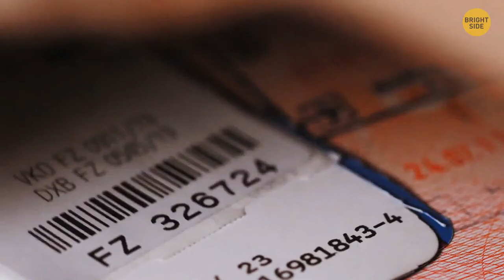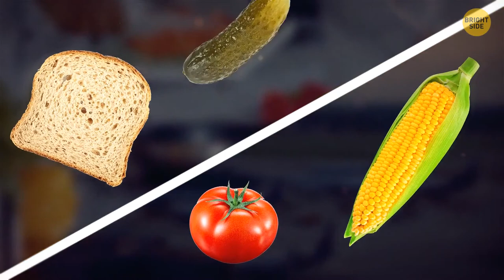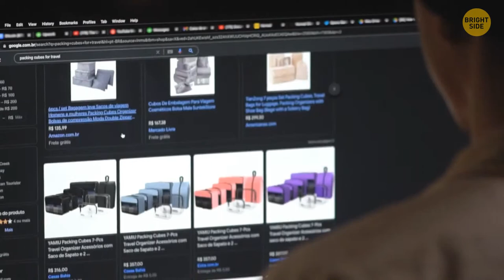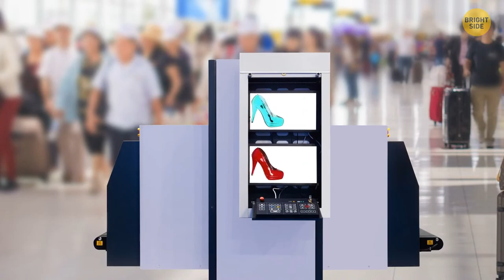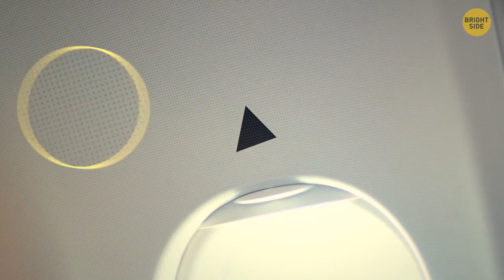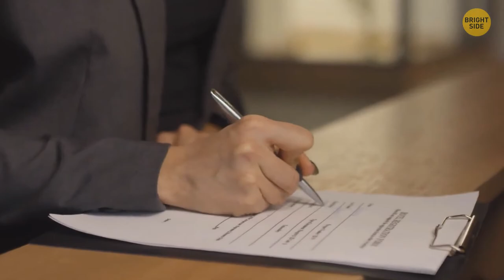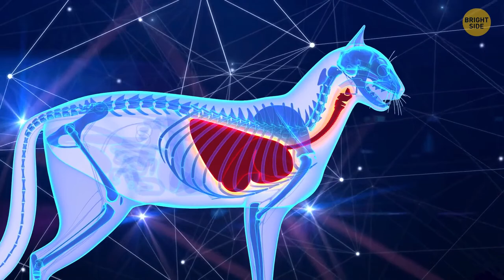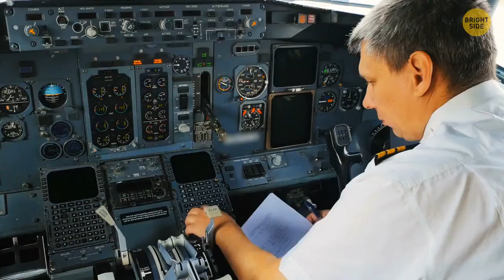101 Insider Tips to Travel the World Like a Pro